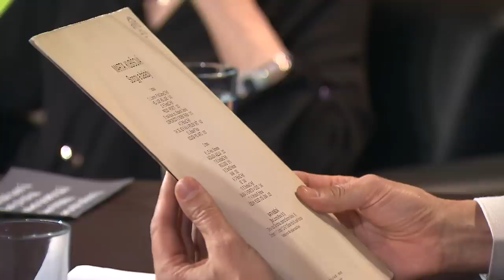4. Marta Kubišová (25. 10. 2022, Švandovo divadlo) - 7 pádů HD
Hosté: 1.Petra Hřebíčková, 2. Elizabeth Kopecká, 3. Adam Ondra, 4. Marta Kubišová